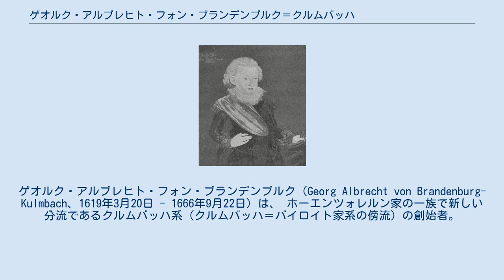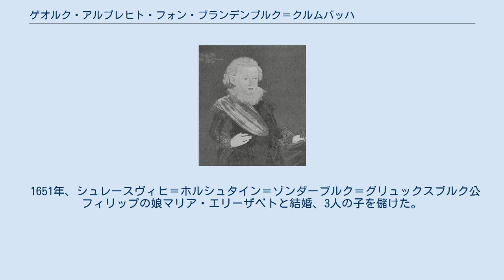ゲオルク・アルブレヒト・フォン・ブランデンブルク＝クルムバッハ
ホーエンツォレルン家ブランデンブルク＝クルムバッハ系
ゲオルク・アルブレヒト・フォン・ブランデンブルク（Georg Albrecht von Brandenburg-Kulmbach、1619年3月20日 - 1666年9月22日）は、 ホーエンツォレルン家の一族で新しい分流であるクルムバッハ系（クルムバッハ＝バイロイト家系の傍流）の創始者。
彼の孫のうち2人がバイロイト侯領の領主となったが、彼自身は領主として統治することはなかった。
 ゲオルク・アルブレヒトは、ブランデンブルク＝バイロイト辺境伯クリスティアンとその妻マリー・フォン・プロイセンの次男。
兄で嗣子のエルトマン・アウグストは、父に先立って1651年に亡くなった。
しかし、この時には既にエルトマン・アウグストの子クリスティアン・エルンストが1644年に生まれており、ゲオルク・アルブレヒトが後継者とはならなかった。
1655年にクリスティアンが亡くなるとクリスティアン・エルンストがバイロイト侯領の領主となり、ゲオルク・アルブレヒトは傍流の王子のまま1666年に亡くなった。
息子のクリスティアン・ハインリヒも同様に1708年に死去。
 しかし、クリスティアン・エルンストの息子ゲオルク・ヴィルヘルムが1726年に男系後継者を遺さずに亡くなると、クリスティアン・ハインリヒの長男でゲオルク・アルブレヒトの年長の孫に当たるゲオルク・フリードリヒ・カールがバイロイト侯領の領主となった。
更にゲオルク・フリードリヒ・カールの息子フリードリヒも男系後継者のないまま亡くなると、フリードリヒの叔父でゲオルク・アルブレヒトにとっては年少の孫にあたるフリードリヒ・クリスティアンがバイロイト侯領の領主となった。
 ゲオルク・アルブレヒトが創設したフランケン系ホーエンツォレルン家の傍流をヴェーファーリンガー系とも呼ぶが、これは息子クリスティアン・ハインリヒがシェーンベルク協約に基づき、ヴェーファーリンゲン城を居城としたことに因んだ呼び名である。
 1651年、シュレースヴィヒ＝ホルシュタイン＝ゾンダーブルク＝グリュックスブルク公フィリップの娘マリア・エリーザベトと結婚、3人の子を儲けた。
 1665年、マリア・ゾフィー・フォン・ゾルムス＝バールトと再婚、1子を儲けた。